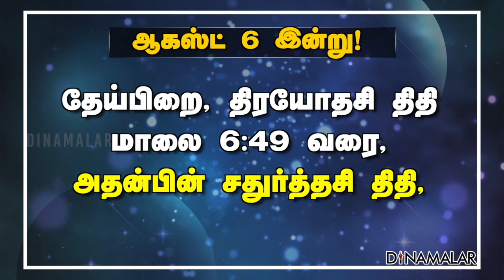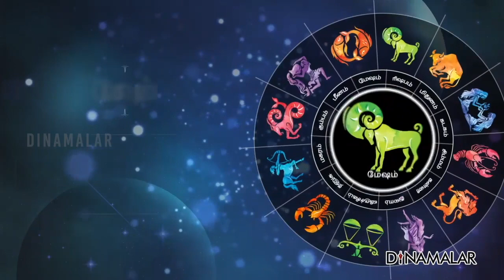இன்றைய ராசிபலன் | 06-August-2021| Horoscope Today | Dinamalar